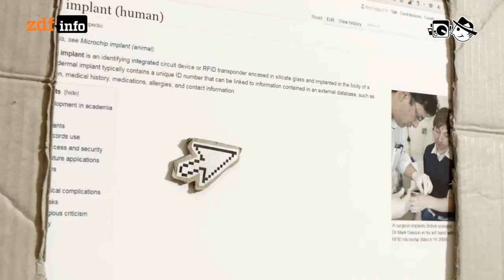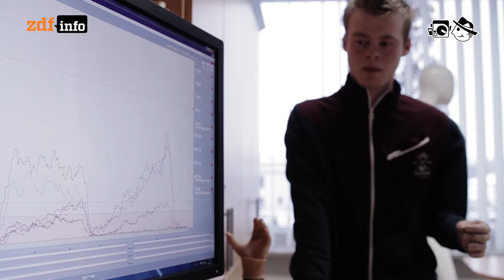Intelligente Prothesen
Gedankengesteuerte Prothesen helfen Menschen nicht nur, eine Behinderung auszugleichen, sondern verschaffen ihnen sogar besondere Fähigkeiten. Philosophen fragen sich gar, ob der Mensch schon dabei ist, eine verbesserte Version von sich selbst zu entwickeln.

Autorin: Maja Hoock
Schnitt: Michael Fandel
Kamera: Mario Bergmann

David Law: Move in (at the theater)
Eric Skiff: Come and find me
David Aubrun: Cellules sound
Alexander Blu: December
Geordie: Robot Thinks
Andrea Barone: January